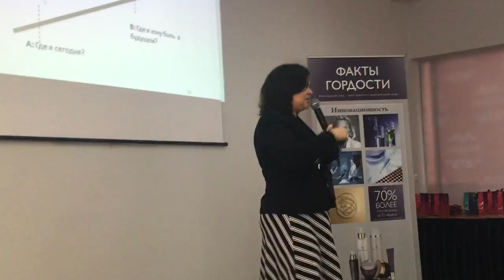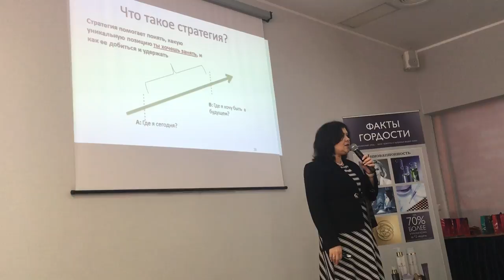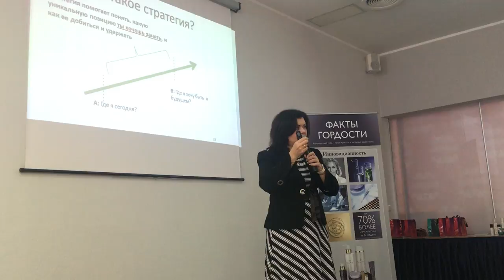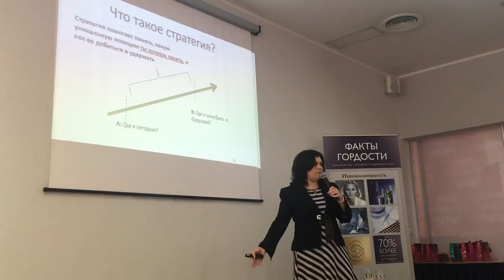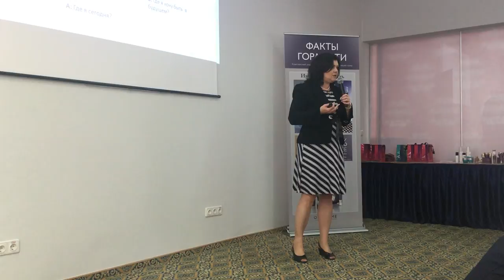Елена Нестеренко. Бизнес форум в Калиниграде.